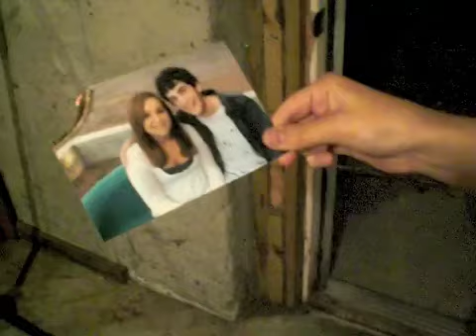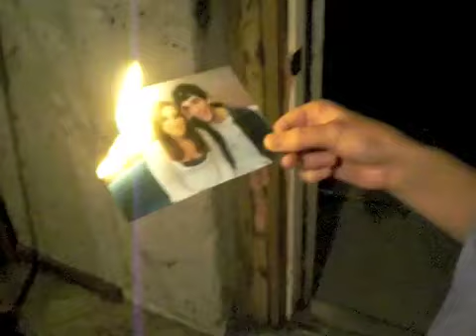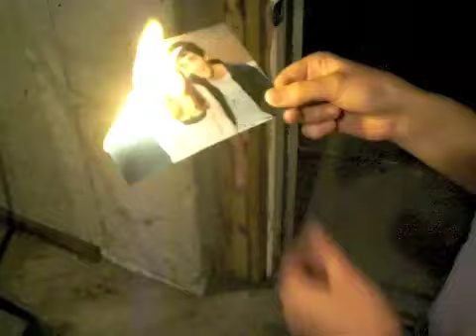Bloopers White Horse